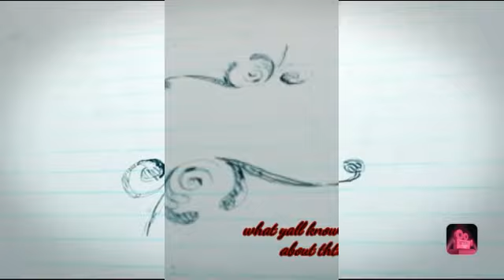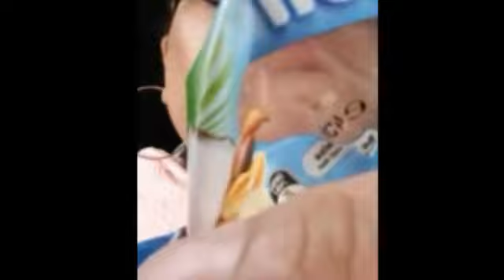☆☆😋😋SUMMER ROLL ASMRMUKBANG ETC ☆☆ NZ CHOCOLATE BAR part 07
LET'S EAT
COME ON OVER AND JOIN ME